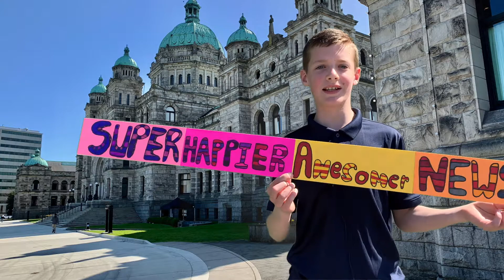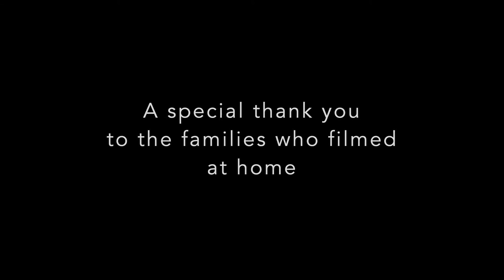Super Happy Awesome News – Cast Super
Cast Super, made up of Grade 5 students at St. Michaels University School, present the virtual musical 'Super Happy Awesome News'.